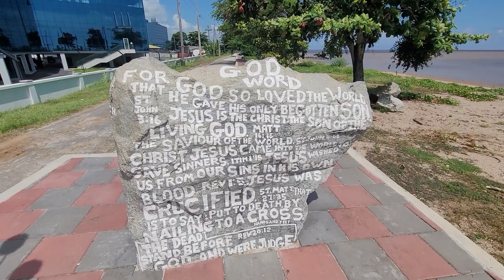welcome to Guyana 🇬🇾 seawall#guyana/upgrade